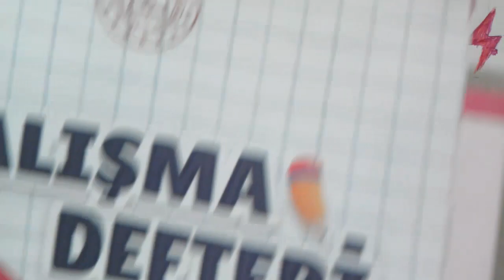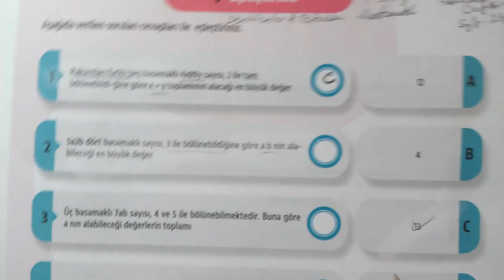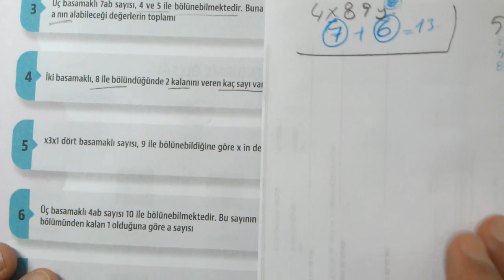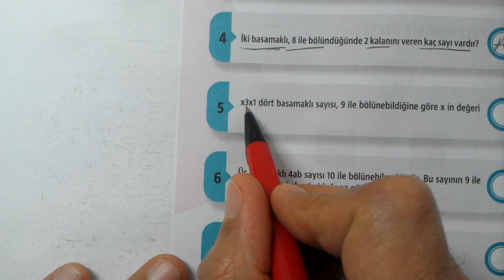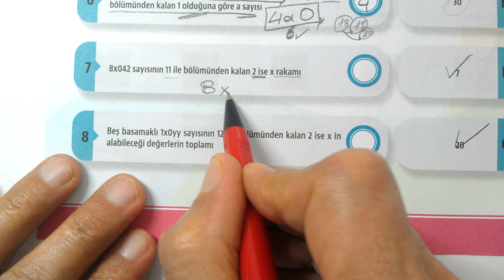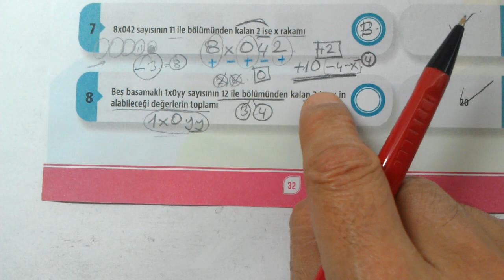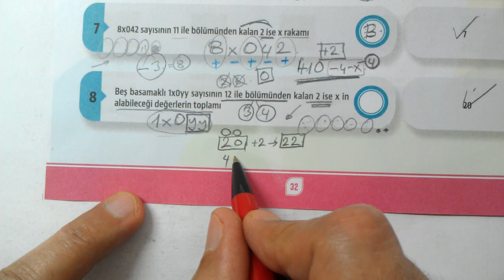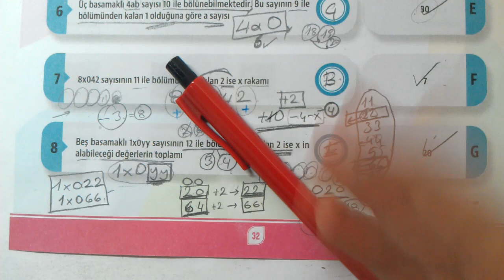9. Sınıf | MEB | Çalışma Defteri | Matematik 9 | 2. Sayı | Denklemler ve Eşitsizlikler | Eşleştirme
Çalışma Defteri Matematik 9 | Denklemler ve Eşitsizlikler | Sayı Kümeleri | Bölünebilme Kuralları | EBOB - EKOK | Birinci Dereceden Denklem ve Eşitsizlikler | Mutlak Değer | Üslü İfadeler | Köklü İfadeler | Üslü Sayılar | Köklü Sayılar | Üslü ve Köklü İfadeler | 2. ünite | Ünite 2 | Eşleştirme Testi | EBA Akademik Destek
9. sınıf Matematik Meb Çalışma Defteri Soruları çözümleri
Çalışma defteri soruları 2. sayı | Denklemler ve Eşitsizlikler | eşleştirme
MEB Çalışma defteri | matematik 9 | Denklemler ve Eşitsizlikler | bölünebilme | 2. sayı | eşleştirme | eşleştirme testi soruları cevapları | Denklemler ve Eşitsizlikler eşleştirme | eba akademik destek
OGM Materyal Matematik Çalışma Defteri soruları çözümleri | MEB Matematik Çalışma defteri çözümleri | EBA Matematik Çalışma defteri soruları çözümleri | matematik 9
9. Sınıf MEB Çalışma defteri Soruları 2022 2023 Testleri Matematik Çözümleri
9. SINIF MATEMATİK Meb çalışma defteri soruları ünite 2 Denklemler ve Eşitsizlikler
9. Sınıf MEB çalışma defteri soruları testleri çözümleri Matematik
9. Sınıf MEB Kazanım Kavrama Testleri
MEB Kazanım Kavrama Testleri Çözümleri
9. Sınıf çalışma defteri soruları ünite 2
çalışma defteri soruları ünite 2 9. sınıf matematik
TYT  YKS Hazırlık
9. Sınıf Kazanım
MEB 9. Sınıf Testleri
TYT Konuları Mantık
#9.Sınıf
9. Sınıf Testleri Konu Anlatımlı Çözümler
9. Sınıf ÇALIŞMA SORULARI Testi MANTIK
#9. Sınıf